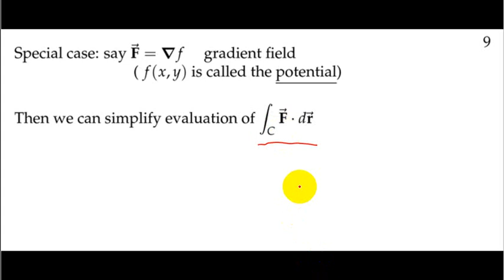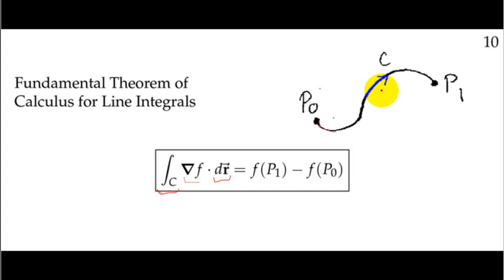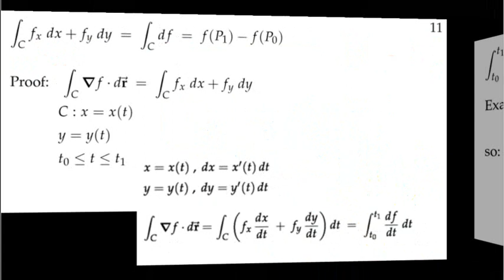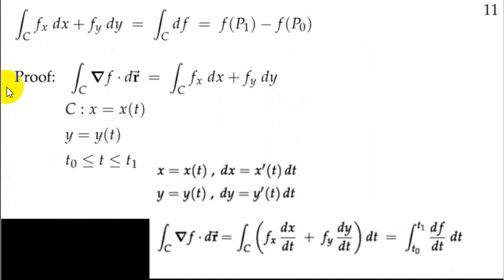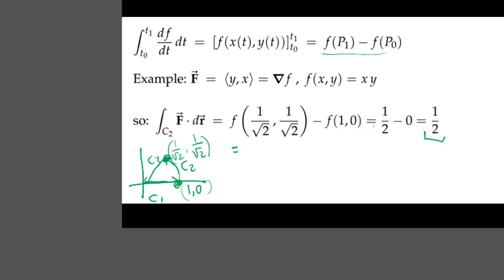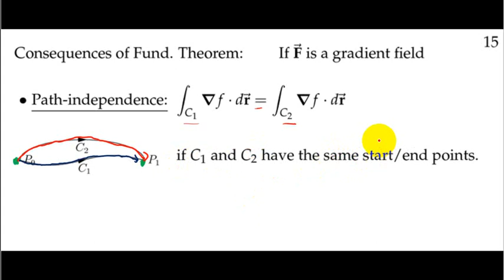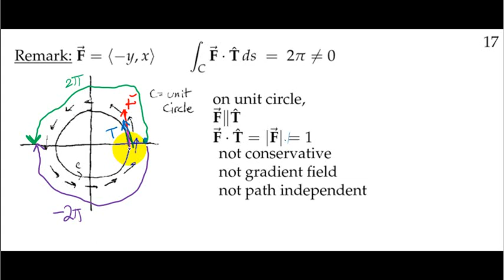03 B 05 Teorema fundamental dari Integral garis